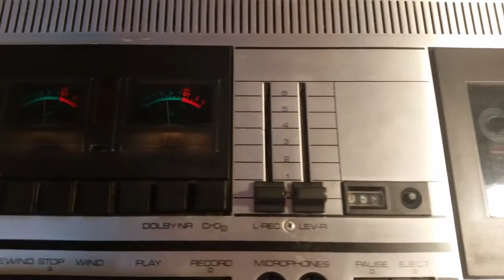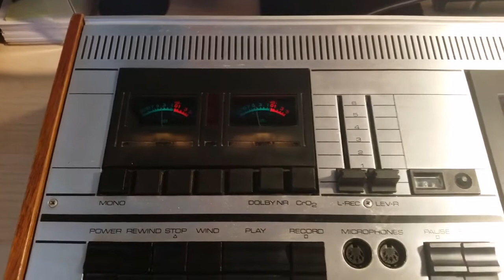Tandberg TCD 310 PLAY test.